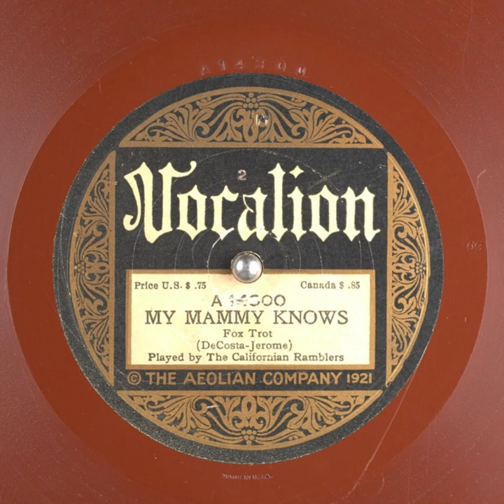My Mammy Knows - The California Ramblers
Title: My Mammy Knows

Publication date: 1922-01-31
Language: English
Performer: The California Ramblers
Writer(s): Jerome

Summary: Fox Trot